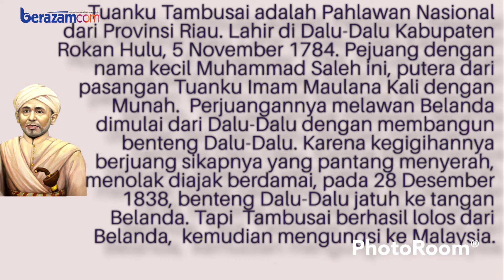Makam Tuanku Tambusai di Negeri Sembilan Malaysia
Tuanku Tambusai adalah Pahlawan Nasional dari Provinsi Riau. Ia merupakan patriot sejati yang tak mau berdamai dengan Belanda. Setelah Benteng Tujuh Lapisnya di Dalu-Dalu Kabupaten Rokan Hulu berhasil diduduki Belanda, Tambusai mengungsi ke Malaysia. Lalu meninggal di Negeri Sembilan.